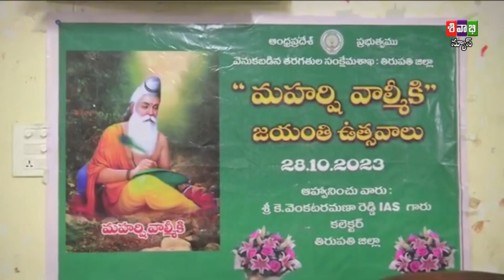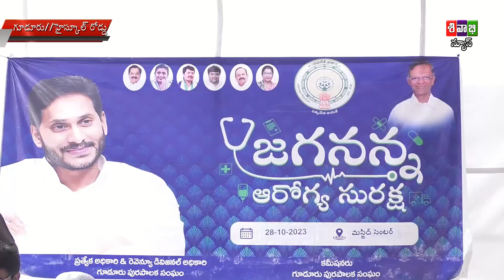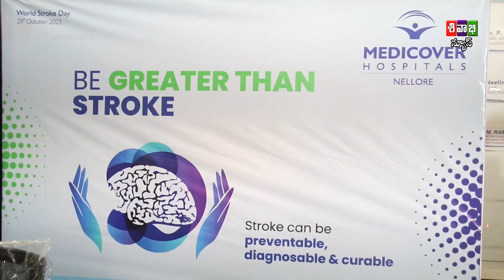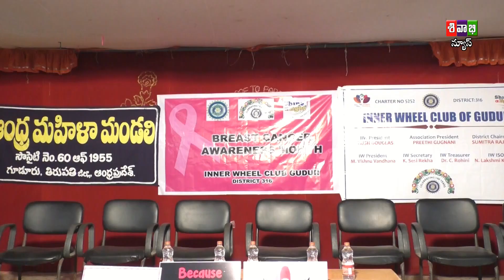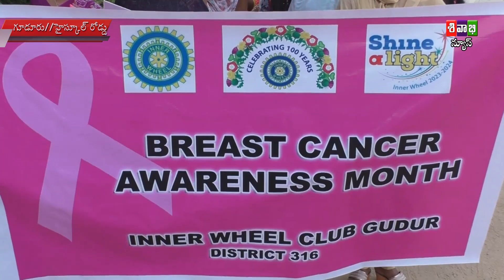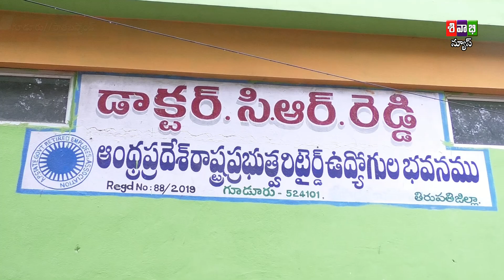Sivabhi News As On 28 October 2023